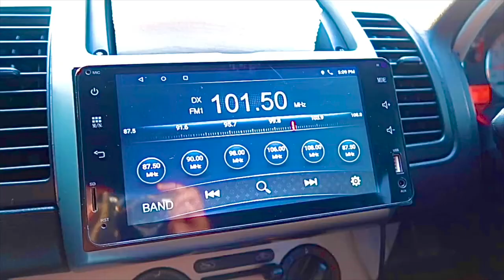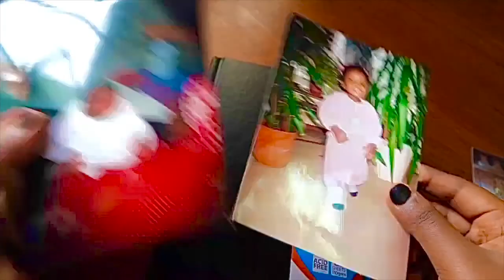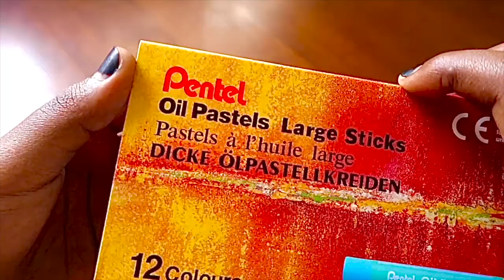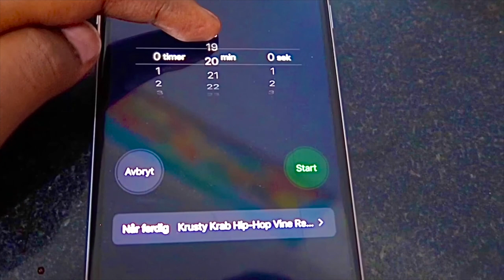Healing vlog: baking strawberry muffins, visuals, buying artsupplies and jewelry🐚🍓🧁✨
Hi friends!

I know this year has been rough and mentally exhausting. And I want to let you all know that its ok to the things easy once in a while. Whenever I feel mentally tired, Q2han´s healing vlogs used to make me feel the tranquility I needed there and then, and this healing video is inspired by their series and I hope I can make you feel the same way they have made me feel.

Love,
Iqra Bisharo

Strawberry Muffin Recipe🍓🧁

104g All-purpose flour
104g Whole Wheat Flour
1.5 ts baking powder
1 ts cardamom
0.5 ts salt
2 tbs vanilla powder
200g strawberry
3 eggs
2 dl sugar
50g butter
1 dl milk

→ Name: Iqra Bisharo
→ Age: 19
→ Nationality: Norwegian
→ Ethnicity: Somali

☼ PRODUCTION ☼

→ Camera: Canon Powershot g7x II
→ Edit Software: iMovie , Final Cut Pro X

SONGS-